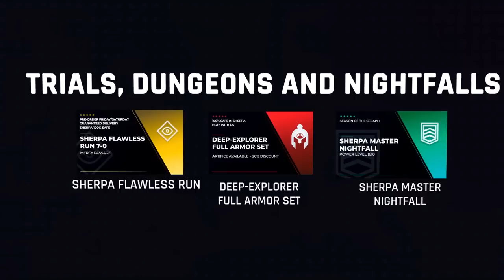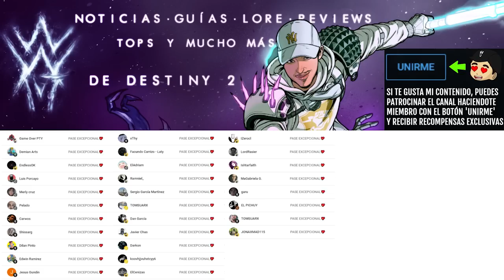EL TESTIGO "NO EXISTE" | Destiny 2 Eclipse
✅🎮BlazingBoost [*RAÍZ DE LAS PESADILLAS*]💠

✨¡SÍGUEME!

⏰MARCAS DE TIEMPO:
0:00 Intro
0:42 EL TESTIGO "NO EXISTE"
7:01 Outro

📰Fuentes de información mencionadas en el video:
(Ninguna)

💠💻MI PC:
• CPU: AMD Ryzen 7 5800X 3.8 GHz 8-Core Processor
• GPU/ Gráfica: Gigabyte GeForce RTX 3060 12 GB
• PLACA BASE: Asus ROG STRIX B550-F GAMING (WI-FI) ATX AM4
• CPU Cooler: Corsair H100i RGB PLATINUM 75 CFM
• Memoria RAM: Corsair Vengeance RGB Pro 32 GB DDR4-3200 CL16
• ALMACENAMIENTO: Samsung 970 Evo Plus 1 TB M.2-2280 NVME
• TORRE: Corsair iCUE 465X RGB ATX
• FUENTE: Corsair 850 W
• Monitor: MSI Optix G241 23.8" 1920x1080 144 Hz